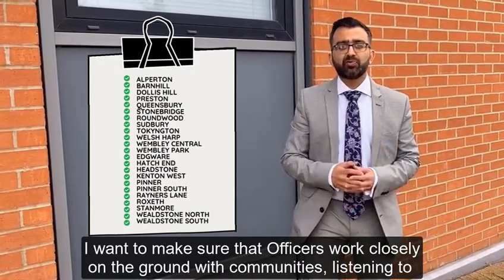Krupesh Hirani AM completes walkabout with police in every neighbourhood across Brent and Harrow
The route to rebuilding trust and confidence in the Met Police runs through having strong neighbourhood policing that is responsive to communities.

That is why Krupesh Hirani AM has been visiting every single ward across Brent and Harrow to understand and help tackle crime and anti-social behaviour issues in the area.